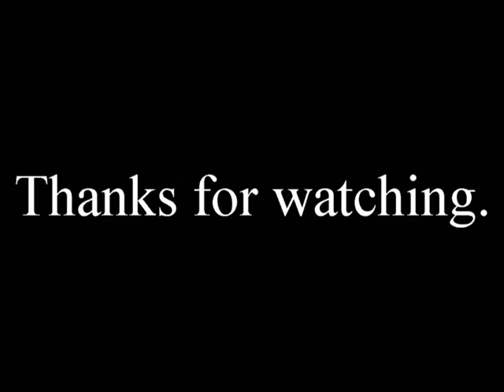journal four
Short. but I havent uploaded anything and feel like I have been holding back. Need to fix it.